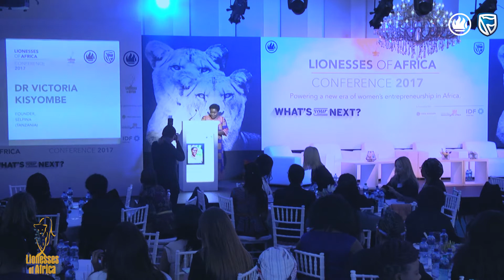Speaker: Dr Victoria Kisyombe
Lionesses of Africa Annual Conference 2017 | 6 September 2017  |  Inanda Club, Johannesburg, South Africa

Speaker: Dr Victoria Kisyombe, Founder, SELFINA (Tanzania)

Victoria is the founder of SELFINA, a company in Tanzania that provides micro-leasing to mostly widows and young girls. Victoria is a leader who has used innovation, initiative, and determination to empower women in Tanzania to become economically self-sufficient. Her pioneering micro-leasing model, as an alternative way to financing women, has generated praise beyond Tanzania and efforts are under way to expand the model to other countries in the region. SELFINA has gone on to directly economically empower more than 25,000 women and over 200,000 lives have been impacted through the benefits accrued.